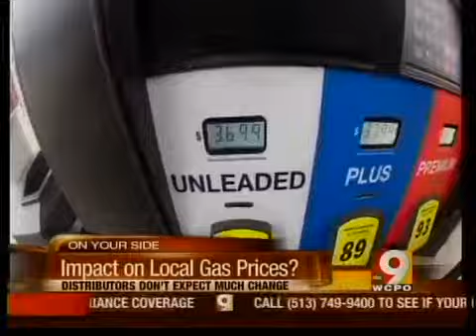Will tanker fire impact gasoline prices?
John Matarese examines whether a tanker fire will impact tri-state gas prices